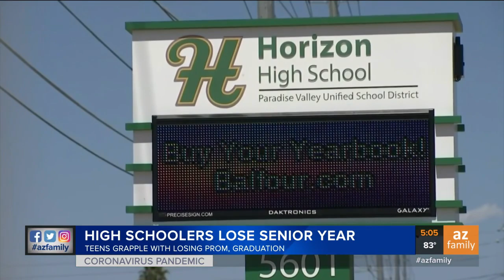The COVID-19 crisis means high schoolers are seeing their senior years cut short. Students and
Valley seniors speak out about missing out on what was supposed to be the most memorable months of their high school careers.